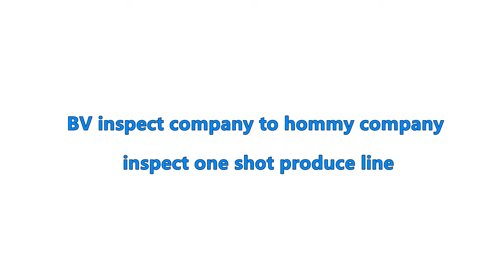BV inspect company to hommy company inspect one shot produce line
we have send the goods to Indonesia but that must be pass BV inspection and then take test report and then clear custom in Indonesia . this guy is very carefully he have do goods job ,
we have Loading container 3 hours who have check all is finish
and then leave .